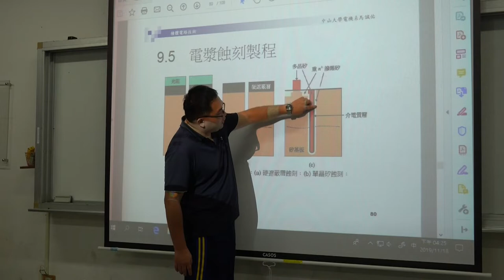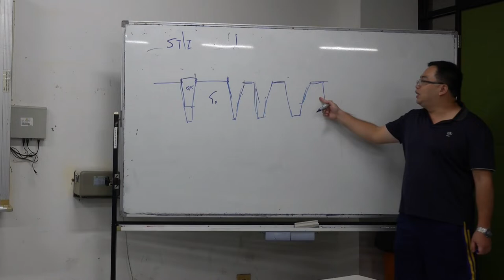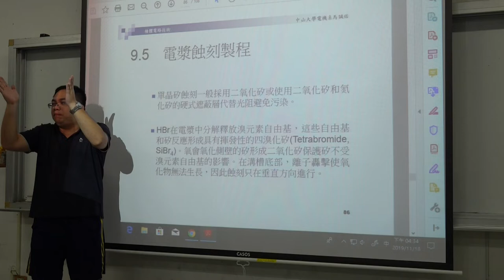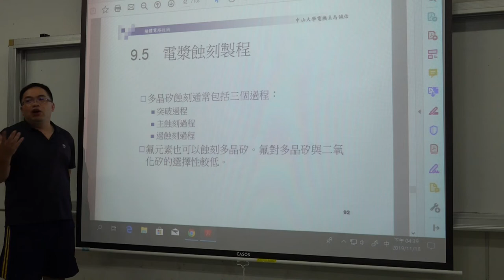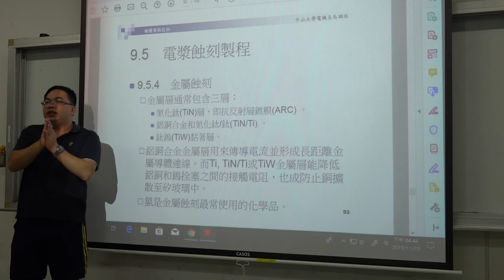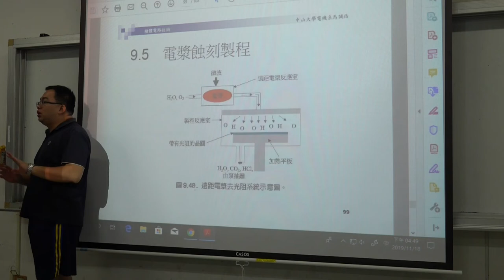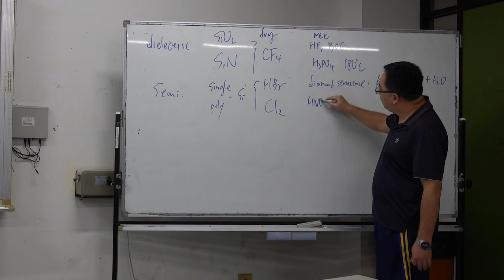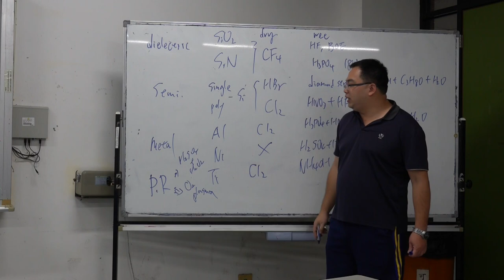微電子技術108 2019 1118 05